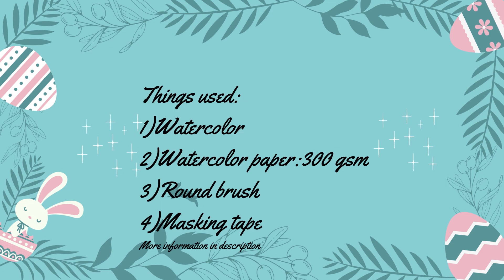Easy Watercolor Painting: Easy Wall Art Idea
Here is the quick wall art idea,give it a try and remember the goal is to create something that is simple and easy so don't worry about making it perfect.Have fun and let your creativity shine!

This is not a promotional video:
Watercolor: Faber Castell watercolor
Brushes:mop brush, round brush
Paper: Drawing paper
Tape: masking tapes

Learning watercolor painting can be a fun . Here are some steps that can help you get started:
Add a little bit of clean water to the paper to apply wet on wet technique

Choose your materials: To start watercolor painting, you'll need watercolor paper, brushes, watercolor and water. In video I have used Faber Castell watercolor
brush used :mop brush, round brush

Experiment with water and pigment ratios: One of the unique aspects of watercolor is that the amount of water used will affect the final result. Start by experimenting with different water-to-pigment ratios to see how the pigments behave and how you can control the intensity of the color.

Practice basic techniques: Once you're familiar with the materials, start practicing basic techniques  Pay attention to how the pigments interact with each other and how you can use them to create different effects.

Work on simple subjects: Start by painting simple subjects, like  landscapes, to get a feel for the medium.

Be patient: Watercolor can be a challenging medium, and it takes time to develop the skills and techniques needed to produce successful paintings. Don't get discouraged if your first attempts don't turn out as you hoped – just keep practicing and you'll get better over time.
Watercolor paintings may be known for their delicate and fluid qualities
Watercolor paintings are created by diluting the pigments with water and then applying them to paper. The pigments can be applied using brushes of varying sizes and shapes, as well as other tools like sponges or droppers. The transparency of the pigments allows the white of the paper to show through
mistakes are often hard to correct, making watercolor a medium that requires careful planning and a loose, experimental approach.

Overall, watercolor painting is a beautiful and dynamic medium that allows me to express themselves in a unique and expressive way. Whether used for loose and spontaneous sketches or highly detailed paintings, watercolor has a timeless quality that continues to captivate artists and art lovers alike.

painting  with watercolors for beginners
how to paint  with watercolors on canvs
how to paint  step by step
one stroke painting  for beginners
how to paint easy
one stroke painting
how to paint
painting video